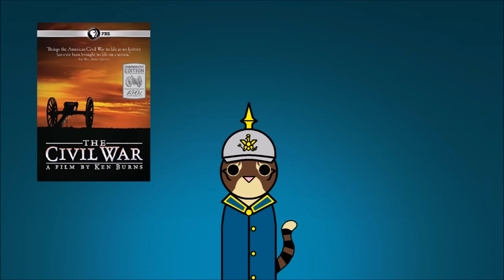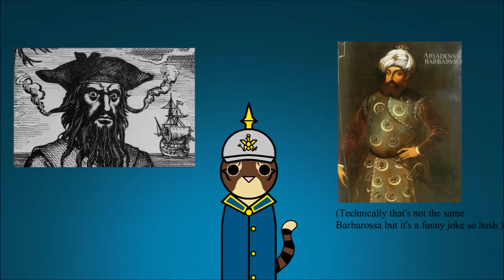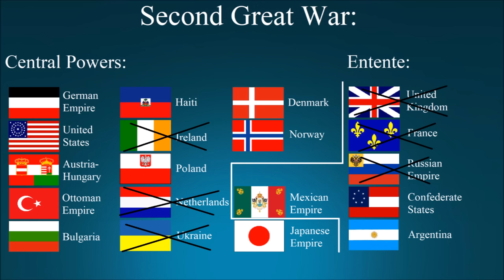Settling the Score Once and For All (Southern Victory Part 4)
Harry Turtledove's massive book series over the alternate history in which the South wins the American Civil War concludes in this chapter as World War II breaks out around the world, with none of the sides being recognizable compared to our timeline.

Special thanks to Roger for helping with some voice acting.